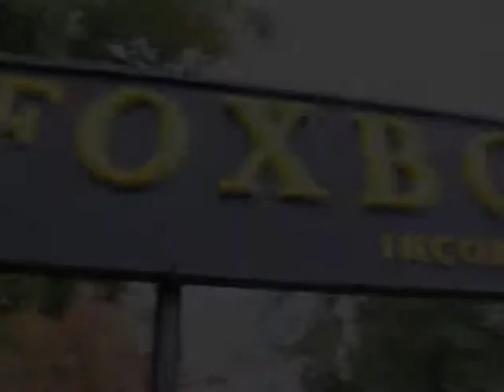Foxborough Central Episode #154 - Senator James E. Timilty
This video is about Foxborough Central Episode #154 - Jim Timilty